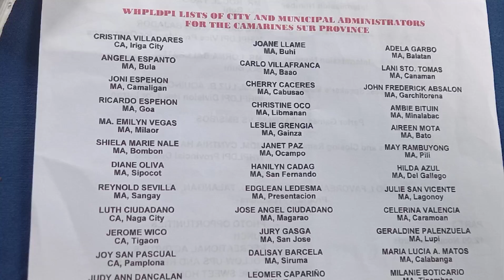MEET AND GREET PDS & MA BO WHPLDPI FAMILY